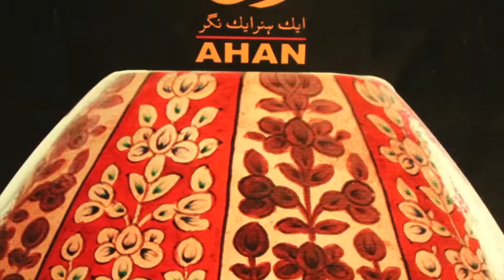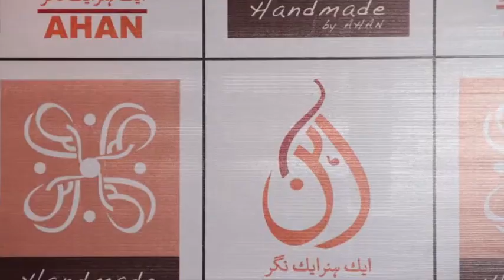Images Pakistani Models EXHIBITION 9 OCT 2013 AHAN TRENDY OUTFITS HAND Embroideries Northern Punjab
Produced by Mun@WAR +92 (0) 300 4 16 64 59, Lahore, Pakistan.
Images Pakistani Models in EXHIBITION ON 9TH OCT 2013 AHAN PRESENTS TRENDY OUTFITS DRESSES WITH HAND Embroideries from Northern Punjab Pakistan.